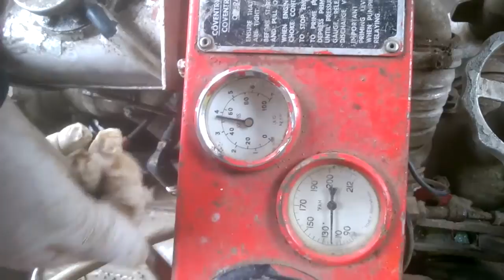Testing of Fire Tender Donkey Engine